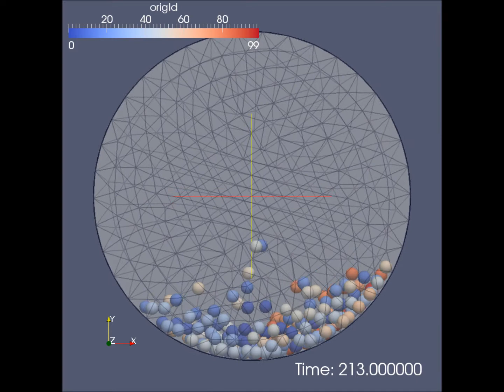DyM DEM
Test case of icoUncoupledKinematicParcelDyMFoam. OpenFOAM 2.2.2.